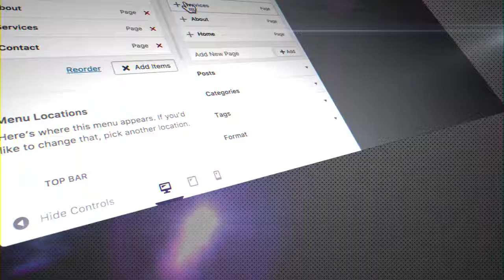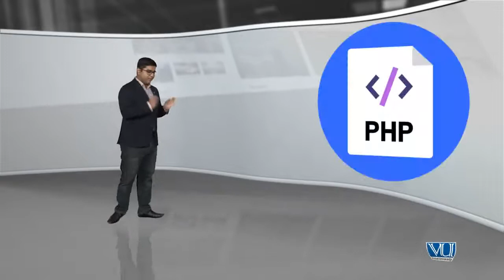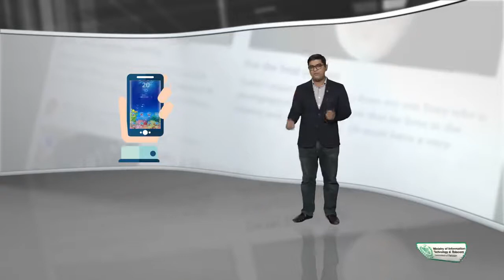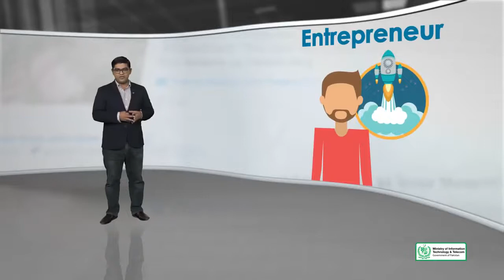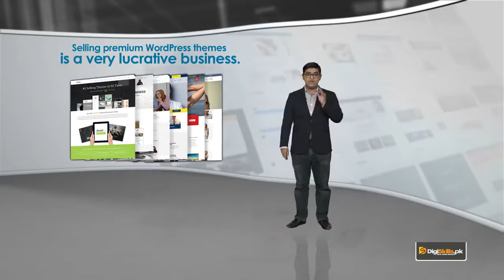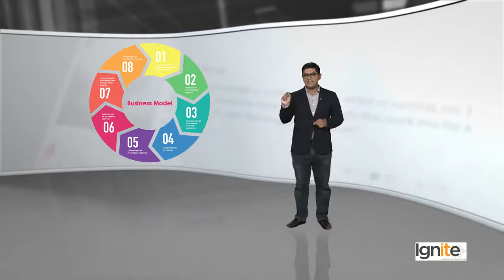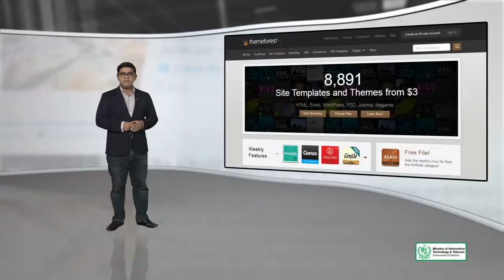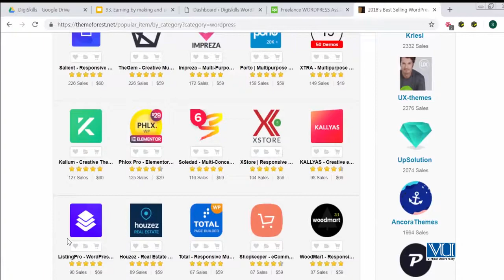93 - Earning by making and selling themes - WordPress in Urdu Hindi by DigiSkills